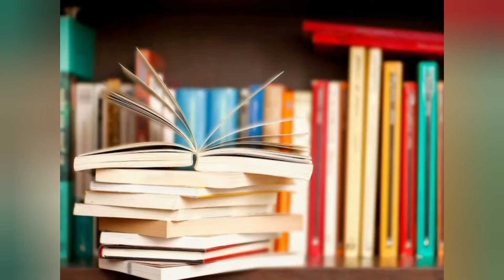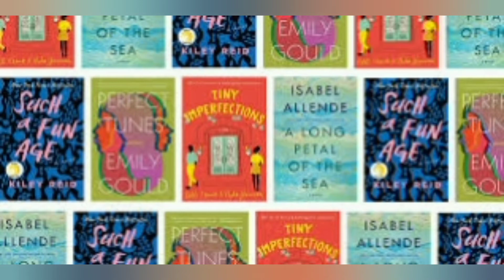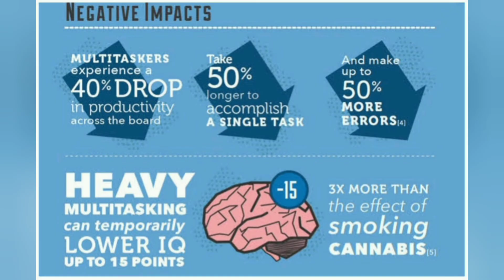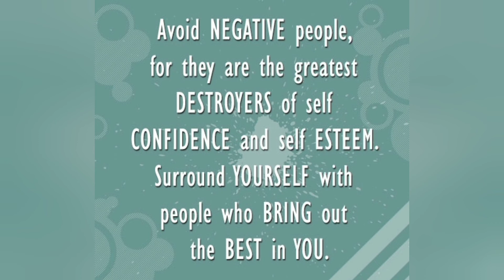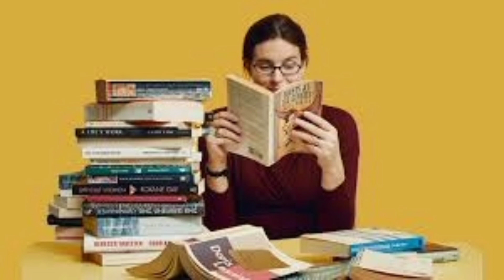what are the life changing habits| How can I change my life habits in Tamil | Kalaiselvi Subramani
This video is about 5 life changing habits. It gives a short explanation of 5 day to day habits which will change your life.